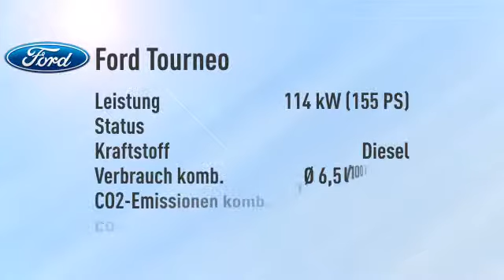Ford Tourneo Tourneo Custom 300 L1H1 Business Edition